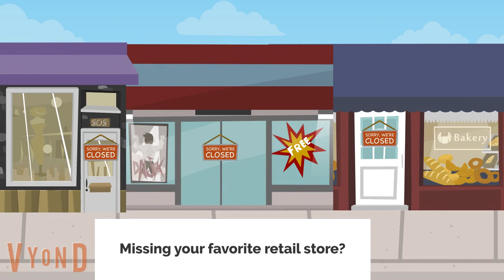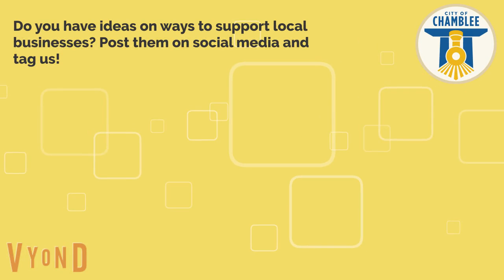Ways to Support Local During COVID-19